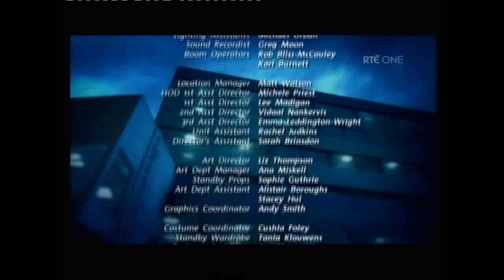Shortland Street Part 3 Rte One 22,1,2010 ep3538.wmv